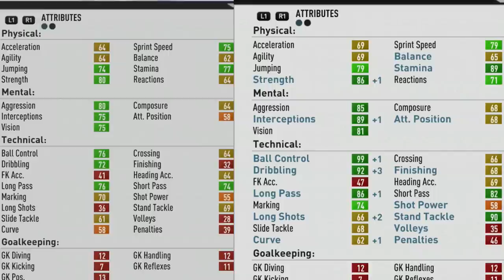FIFA 17 | Denis Zakaria | Growth Test + Gameplay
A 6'3 CM and CDM who is strong with high stamina and decent sprint speed. A great dribbler and stand tackler and a very good passer. High interceptions also. A great box to box midfielder but also a very good option at CDM.